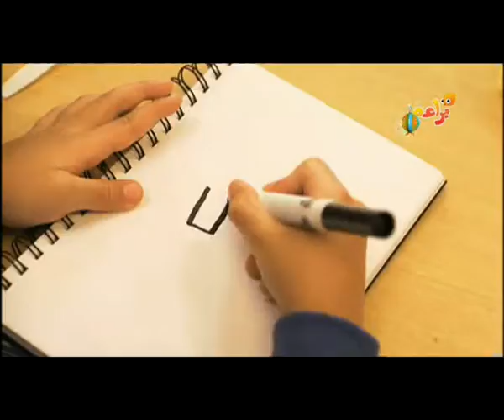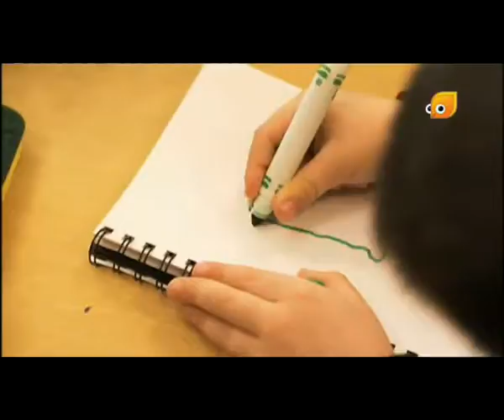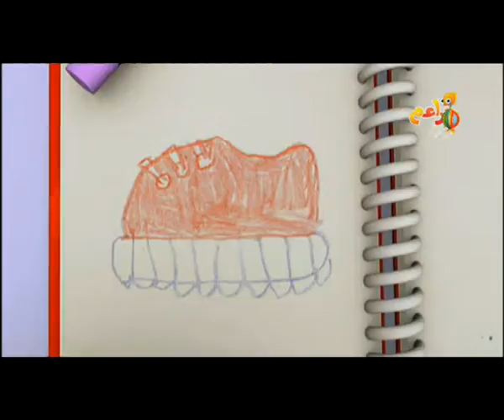Zaidon wa ouloum Sensation hasset ellamss 11